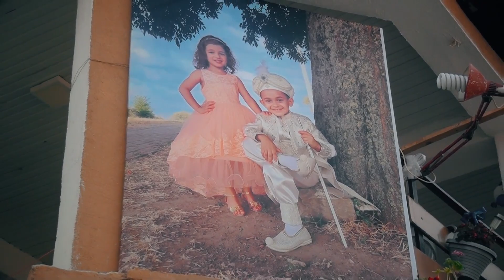Part 1 - Bahtalo Suneti ENVER - CukiRecords Production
Poveke taro 15 bers tumencar ko tumare najmangle momentija !!!
Slimibe em montaza ko naj sukar kvaliteti !!!
Naj neve em naj moderno tehnologijaja !!!
Slimibe Kran Kamera - dron ( helihopter ), GoPro Wide Angle Camera ( Sirok Agol ), DJI Osmo 4K Stabilizator, WIRAL CABLE CAM & Professional Audio Recording